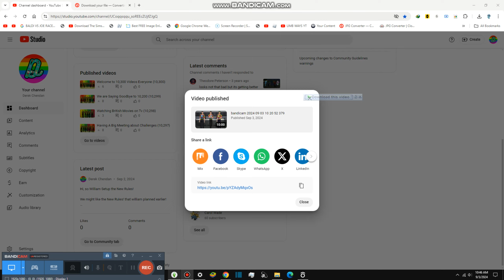Talking to the Mirror about Plans {10,310}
Today we are talking to the mirror about plans and we don’t know when we get to 11K, will see guys